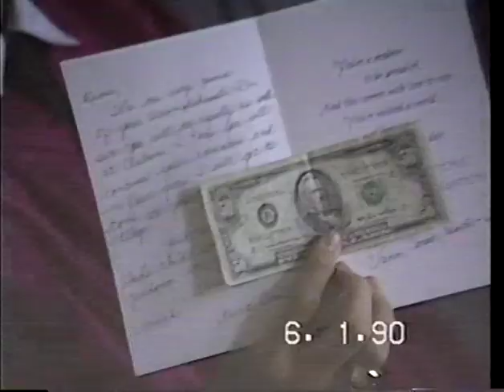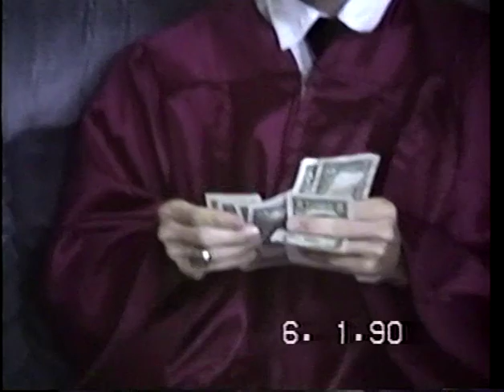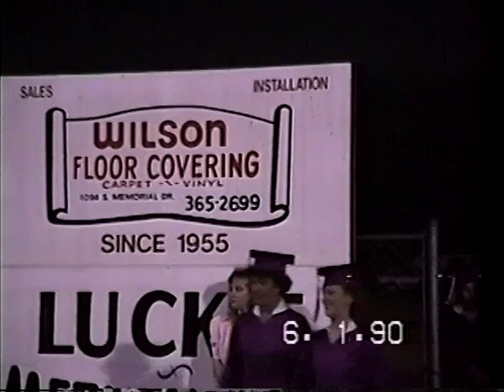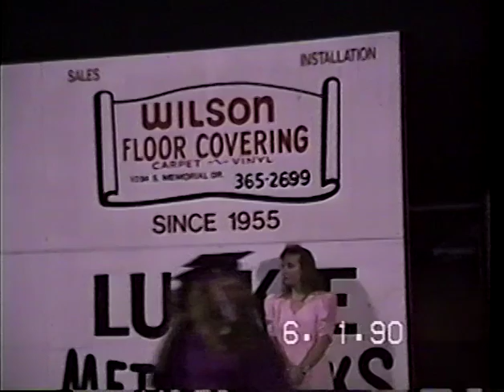Kevin graduation 1990